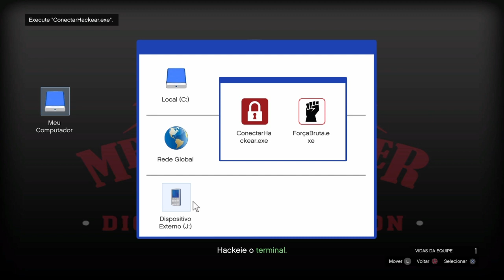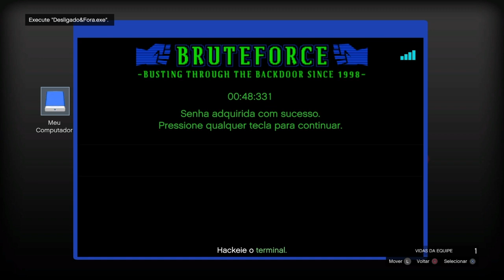💰 SOLO Missão Milionária. 💸 GTA 5 DINHEIRO & RP Honesto e Fácil no GTA ONLINE !! 💸 (Unlimited Money)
💰 SOLO Missão Milionária. 💸 GTA 5 DINHEIRO & RP Honesto e Fácil no GTA ONLINE !! 💸 (Unlimited Money) | GTA V ONLINE - Missão milionária - Ganhe dinheiro honestamente - Rapido e fácil (Dinheiro + RP Solo)

 R$7,99 por mês, e ganhe benefícios exclusivos para membros do Club:
1) Comando Exclusivo HUNTERS CLAN CLUB (Podendo jogar comigo no PS4)
2) Grupo de Mensagem Exclusivo para falar comigo (PSN);
3) Acesso exclusivo a um selo nos comentários e no bate-papo ao vivo;
4) Emojis personalizados para bate-papo ao vivo.

Os demais Comando HUNTERS CLAN estão abertos, acesse o SocialClub para entrar

No Canal Hunters Clan você encontra Glitches do GTA V Online e GTA 5 Modo Campanha, Glitches/Bugs Do Red Dead Redemption 2 Modo História e Red Dead Online: GTA V SOLO MONEY GLITCH, BUG DO DINHEIRO INFINITO, Glitch Comprar Tudo de Graça, Frozen Money Glitch, GTA V Glitch Do dinheiro Congelado ou congelar o dinheiro no GTA ONLINE, GTA 5 BUG DO CANHÃO ORBITAL, GITCH TRAJE MODO DIRETOR, GLITCH TRAJE MODDED SEM MOD MENU, GOD MOD GLITCH, BUG IMORTAL, MODDED OUTFIT GTA, CARRO MODDED, DOAR CARRO AO AMIGO, CARROS GRÁTIS, CAPTURA MODDED AFK, RP INFINITO, calça meia na canela colorida, Local secreto, duplicar carros no limbo, glitch ps3, ps4, Xbox 360, Xbox one, pc, E MUITO MAIS!

★Músicas intros:
1° Starset - It Has Begun
1° Arman Cekin - Sever The Ties (ft. Esther Sparkes)
2° Veorra Strangers
★Músicas Fundo (SHARE FACTORY):
1° TMPSTEDgweedVNMSTRD1
1° SHIVERS
2° BEAUTIFUL DAY